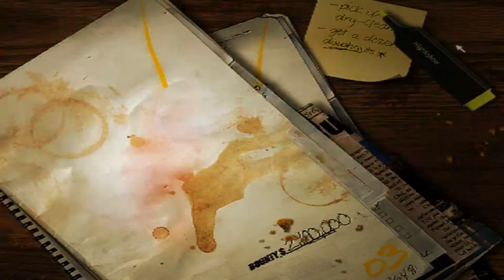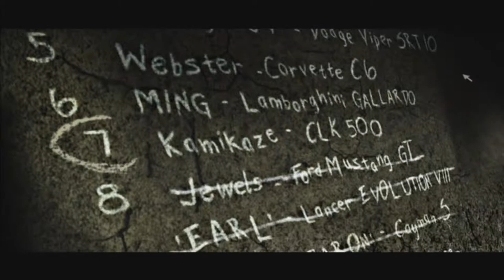Need for Speed: Most Wanted | 2005 - Part 9